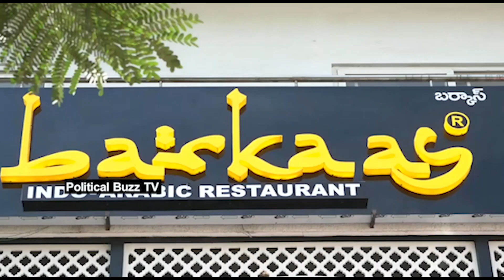Neha Shetty Launches Barkaas Indo Arabic Restaurant At SR Nagar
WATCH:Neha Shetty Launches Barkaas Indo Arabic Restaurant At SR Nagar |